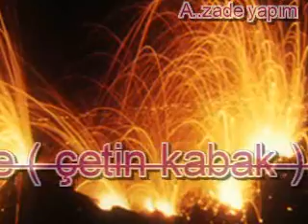zaman SERAP ŞEN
SERAP ŞEN şiiri
A..zade yorum ve klip çalışması